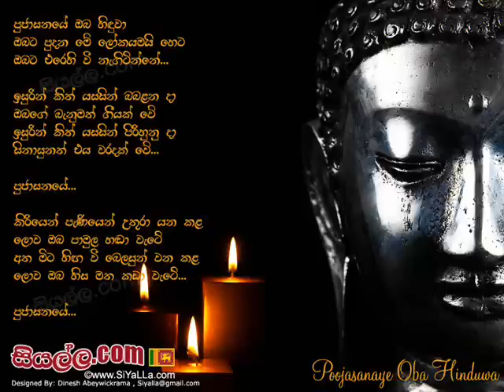Poojasanaye Oba Hinduwa - Nanda Malani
Poojasanaye Oba Hinduwa Song by Nanda Malani.

Singer: Nanda Malani
Lyrics: Prof. Sunil Ariyarathna

We do not reserve ownership or rights to this work, its lyrics nor the melody. we created this with love as to tribute Dr. Nanda Malani and Prof. Sunil Ariyarathne.